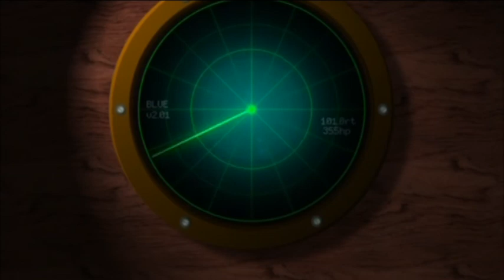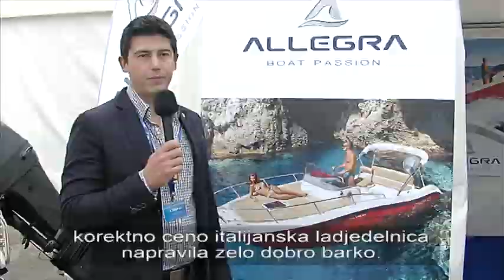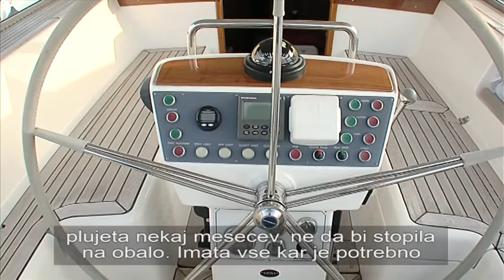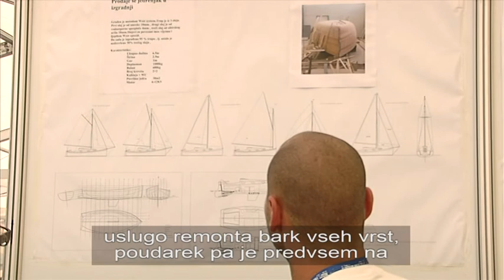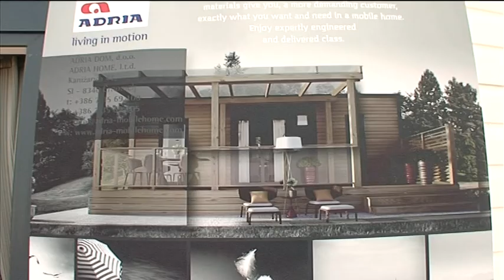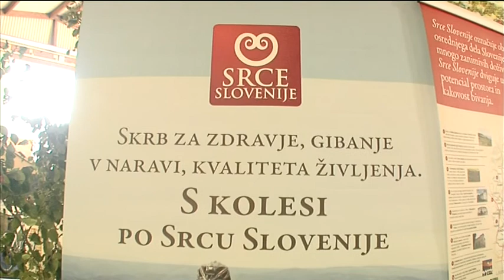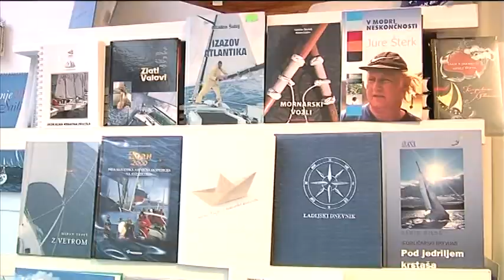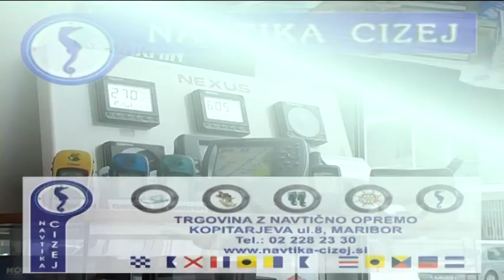Modro 111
Vsebina:
- sejem Biograd Boat Show 2013 2.del
- sejem Bonaca 2013 3.del
- nasveti za novoletna darila